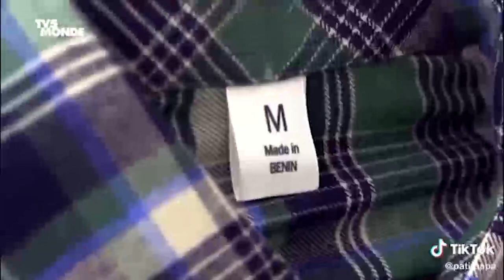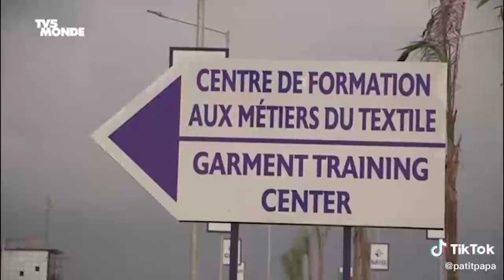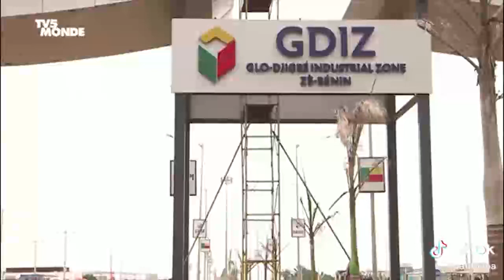LEGISLATIVES 2023 :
Anatole OUINSAVI Président de l’UNAJEB

 L’UNAJEB INDIQUE AUX JEUNES LA VOIE A SUIVRE